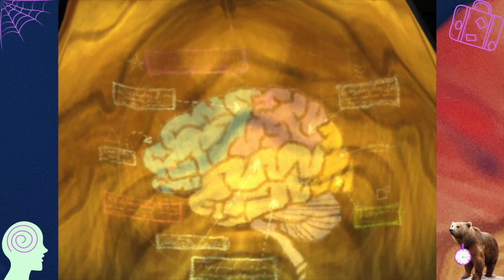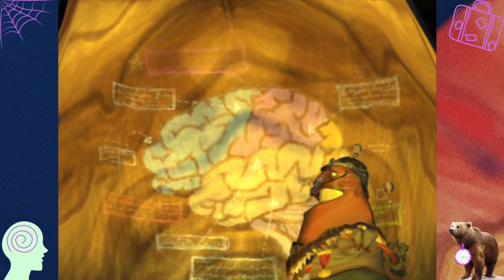Exploding Squirrels! Let's Play Psychonauts EP:1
It's time to play a game that I've wanted to for a long time... Psychonauts